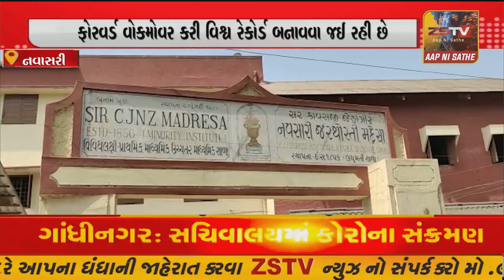નવસારીની જૈવાલ દૃષ્ટિ પંકજભાઈની ગીનીશ વર્લ્ડ રેકોર્ડ માટે પસંદગી/ZSTVNEWS//